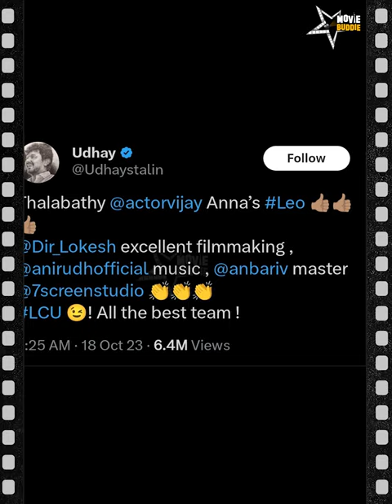Vijay Politics | Udhayanidhi Stalin | LCU | LEO | Nelson | Sivakarthikeyan | Movie Buddie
Your One stop Destination for Movie Reviews and Cinema Updates